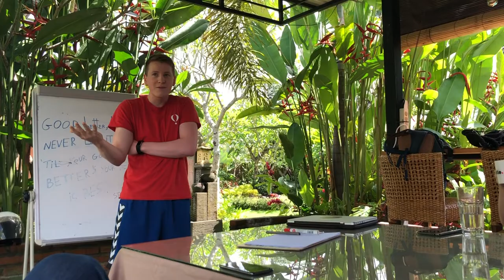MY LIFE SO FAR AS A DIGITAL NOMAD IN BALI | BALI VLOG #003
new vlogs every day. in todays bali daily vlogs i show you around the hustlers villa here in bali indoensia and show you what life is like as a digital nomad in bali. everyone here that i've met is super cool and during the day there are workshops and opportunities to showcase what you are into/working on. enjoy.